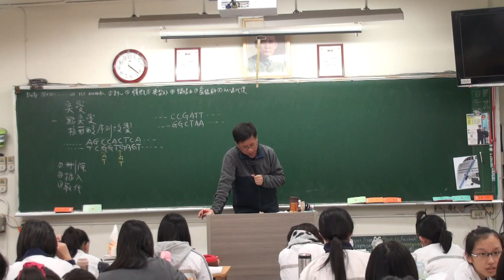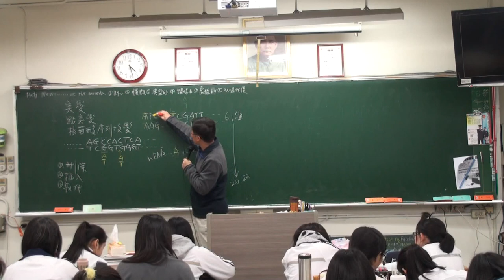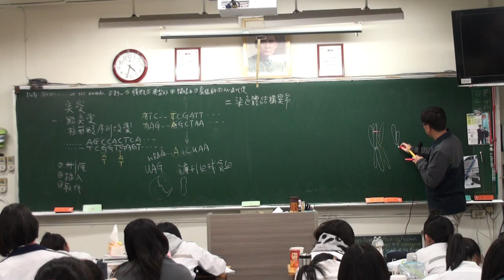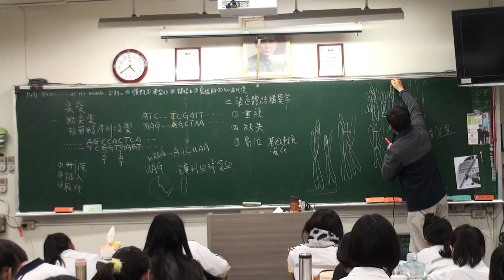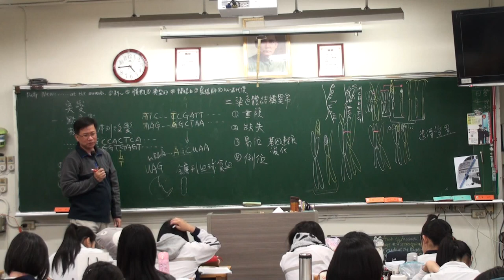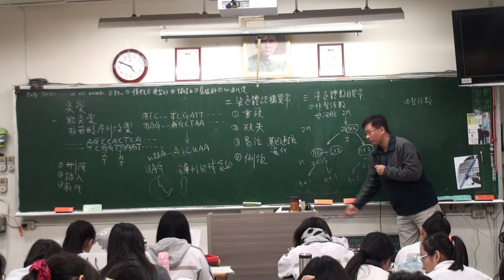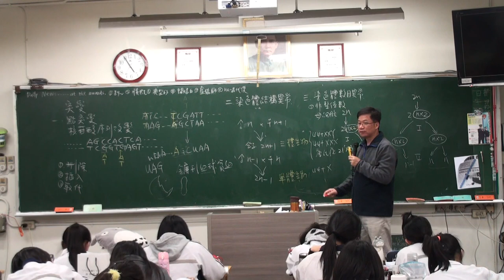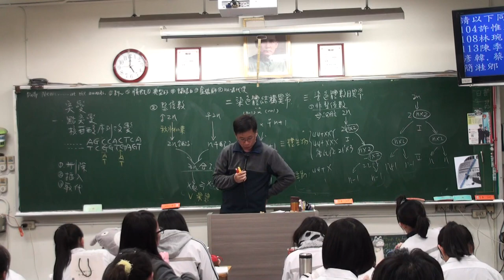遺傳分子與基因表現 A 10